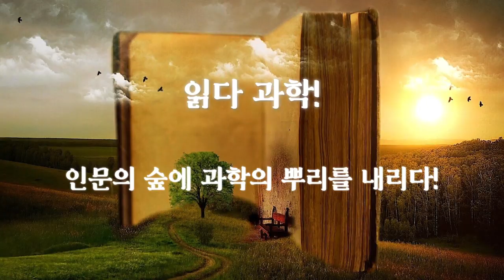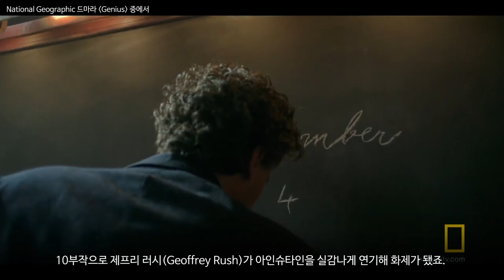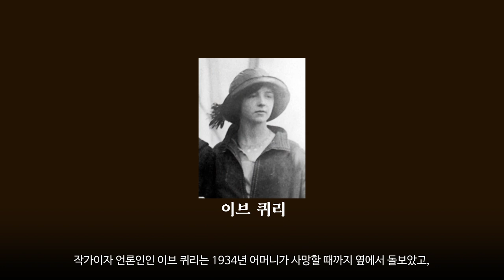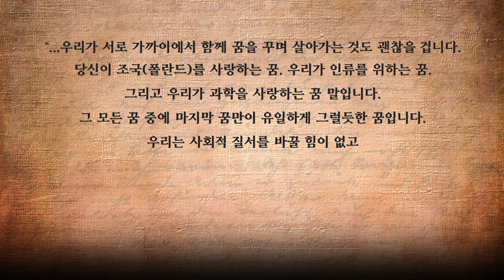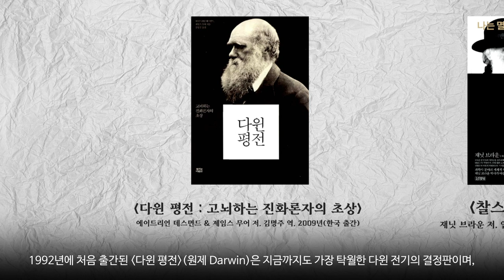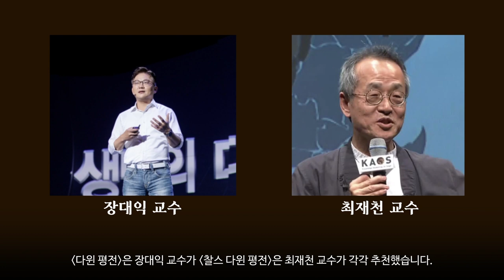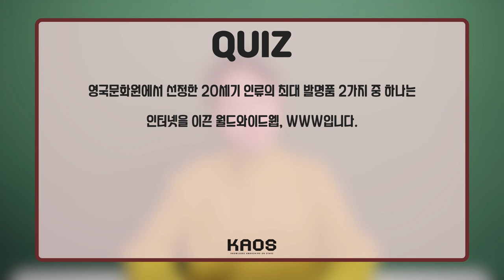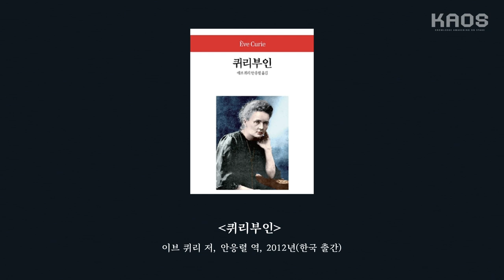[인생과학책 #1] 시작은 과학자의 전기부터!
‘2020년은 카오스 과학책의 해!
좋은 과학책을 응원합니다.
과학책을 읽는 여러분을 응원합니다.
21세기 과학은 선택이 아닌 필수 교양,
읽다 과학! 인문의 숲에 과학의 뿌리를 내리다!’

2020년 카오스재단은 좋은 과학책을 응원하고 여러분과 공유하고자 합니다.
인생과학책 시리즈도 많이 기대해주세요!

[1편의 과학책 리스트]
1. '아인슈타인 - 삶과 우주'
     월터 아이작슨 저, 이덕환 역, 2007년
2. '아인슈타인의 우주'
     미치오 카쿠 저, 고중숙 역, 2007년
3. '아인슈타인 일생 최대의 실수'
     데이비드 보더니스 저, 이덕환 역, 2017년
4. '퀴리부인'
     이브 퀴리 저, 안응렬 역, 2012년(한국 출간)
5. '열정적인 천재, 마리 퀴리'
     바바라 골드스미스 저, 김희원 역, 2009년
6. '내 사랑 피에르 퀴리'
     마리 퀴리 저, 금내리 역, 2000년(한국 출간)
7. '페니실린을 찾아서'
     데이비드 윌슨 저, 장영태 역, 전파과학사
8. '과학자의 생각법'
    로버트 루트번스타인 저, 권오현 역, 2017년
9. '다윈 평전 : 고뇌하는 진화론자의 초상'
     에이드리언 데스먼드 & 제임스 무어 저, 김명주 역, 2009년(한국 출간)
10. '찰스 다윈 평전'
     재닛 브라운 저, 임종기 역, 2010년(한국 출간)
11. '러셀자서전'
      버트런드 러셀 저, 송은경 역, 2003년(한국 출간)
12. '로지코믹스'
      아포스톨로스 독시아디스 & 크리스토스 H. 파파디미트리우 글, 알레코스 파파다토스 그림, 전대호 역
13. '과학자들'
      송상용 저, 2018년
+14. 'Genius: 아인슈타인'
         내셔널 지오그래픽 제작